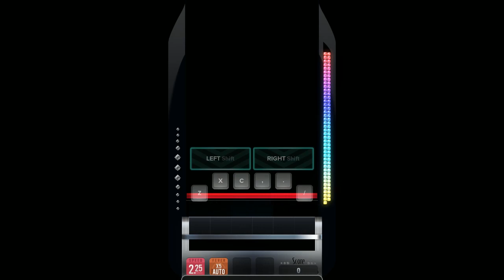징크스 테마곡